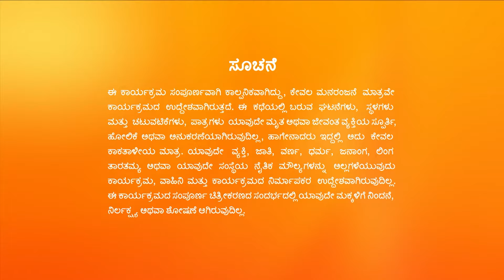Sandhyaraaga - Full Ep - 105 - Janaki, Rajaram, Kishore - Zee Kannada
Aadhya asks Srinivasa to find details about Rajalakshmi's prospective groom. He then tries to gather information from Rajaram. Later, Srinivasa praises Aadhya's plan when she tells him about it.

Show Name : Sandhyaraaga
Producer/Star Cast : Soundarya Reddy Preethi, Meera
Episode No : 105